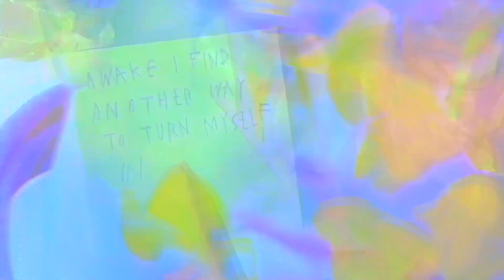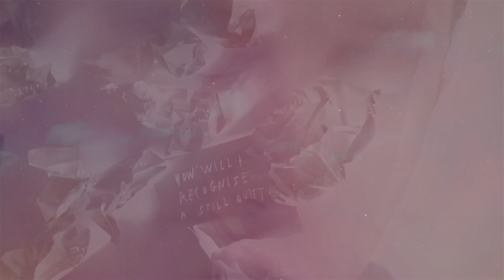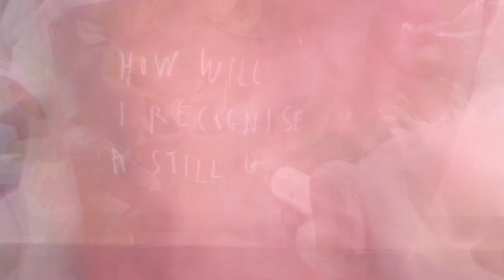Still Quiet Voice/Withered Hand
A collaboration between Withered Hand + Ericka Duffy